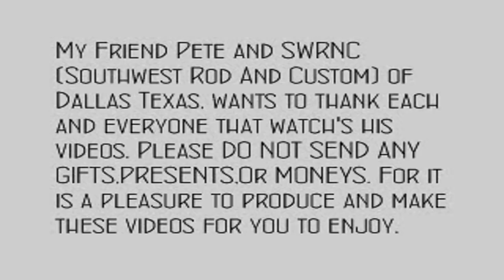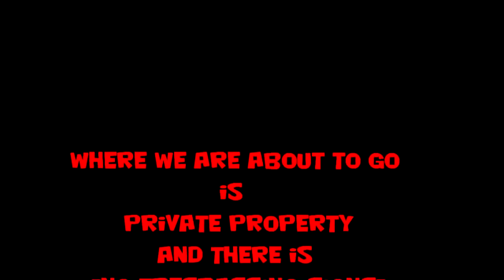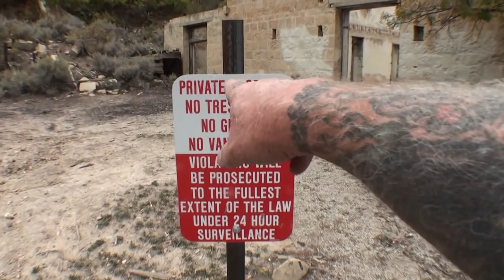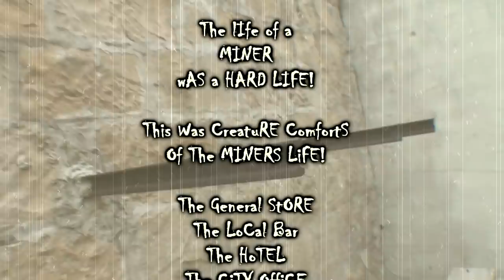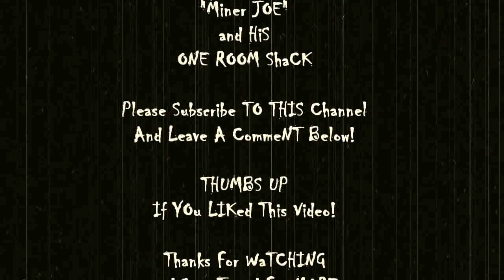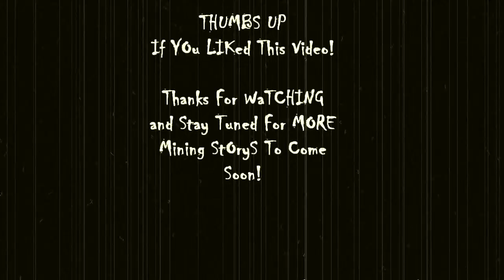Spring Canyon Coal Mine - "DEAD MINER'S HOMESTEAD" - HAUNTED Places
We find an abandoned miners home built in the side wall of a mountain. Old Mine Joe Died in his tracks and left the house haunted.  Spring Canyon Utah is full of Coal Mines and Ghost Towns!